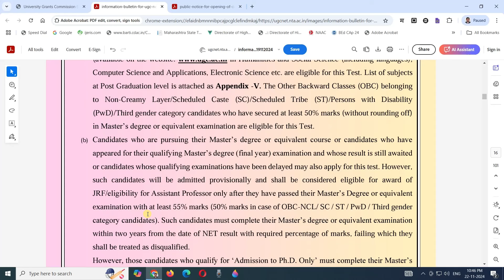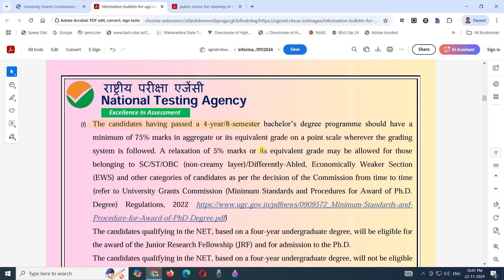Are graduates eligible for Ph.D. and NET ?